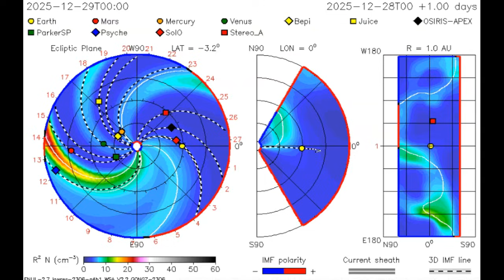EARTH DIRECTED SOLAR FLARE AND CME INBOUND FOR JANUARY 1ST 2026!